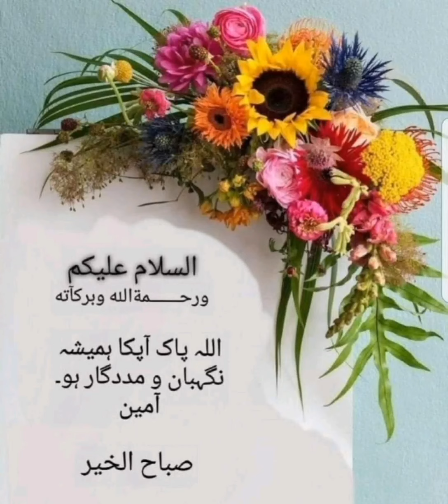Mong ki daal ki tikiya recipe